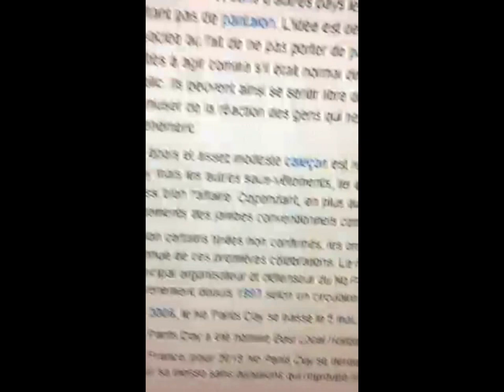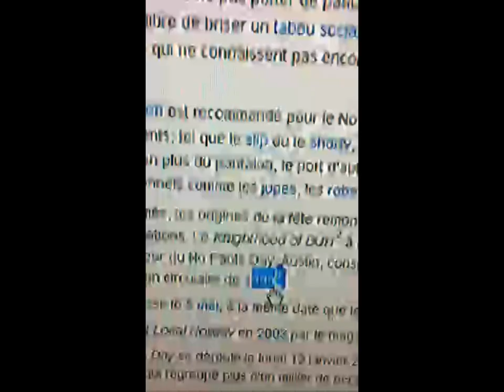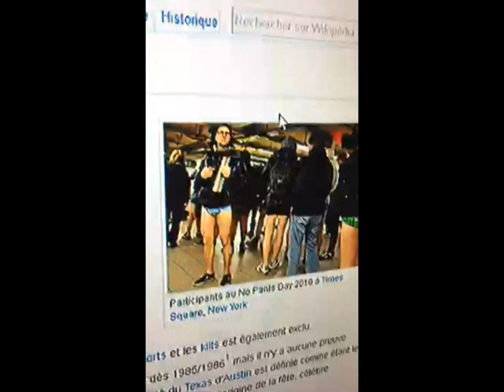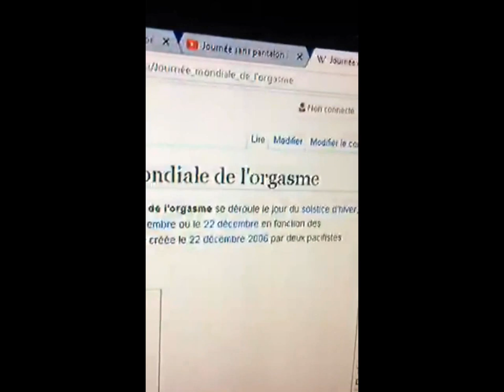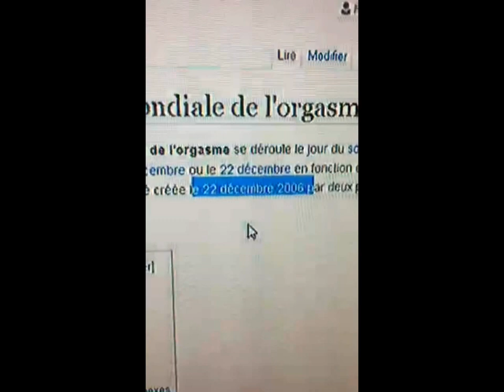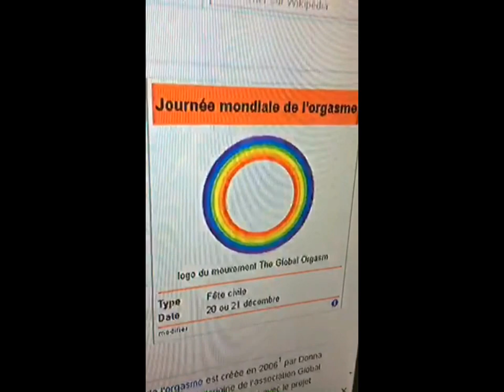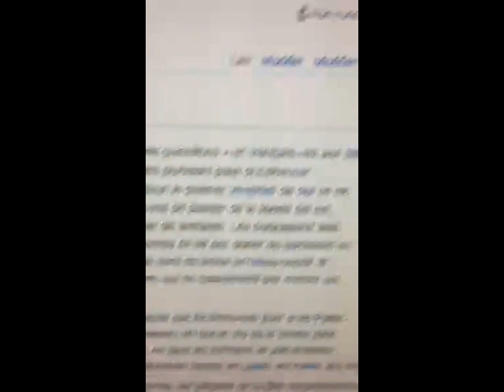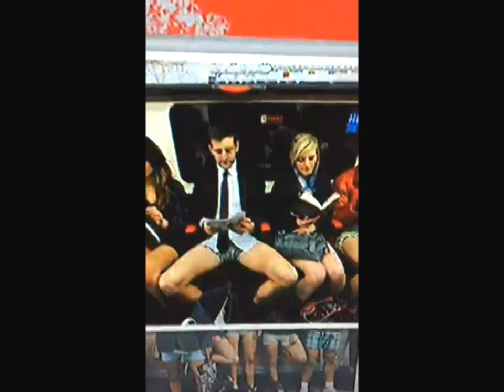NO PANTS DAY A JOURNEE SANS PANTALON PERVERTİON VOYEURİSME LEGALİSE ?!?! PREUVES ET DEBAT